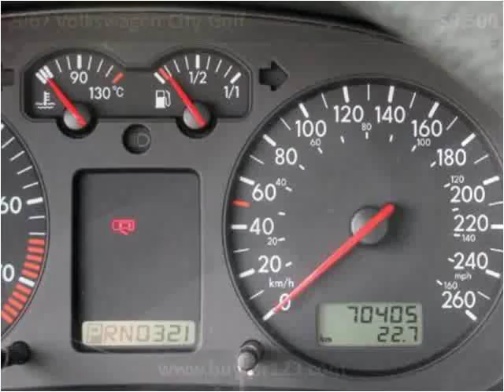2007 Volkswagen City Golf Used Cars Vancouver BC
This 2007 Volkswagen City Golf is available from Buy Car 123.